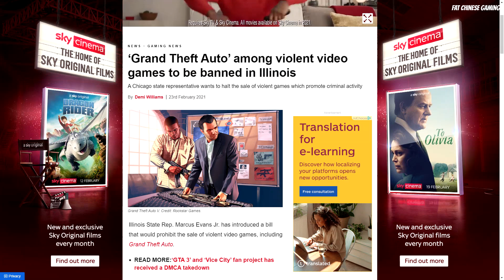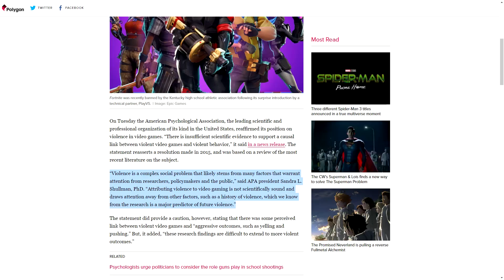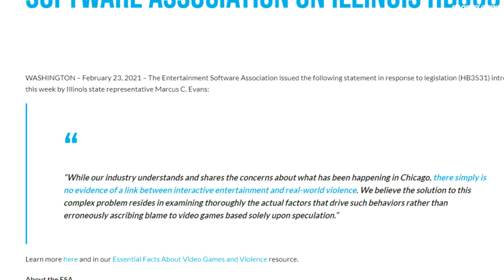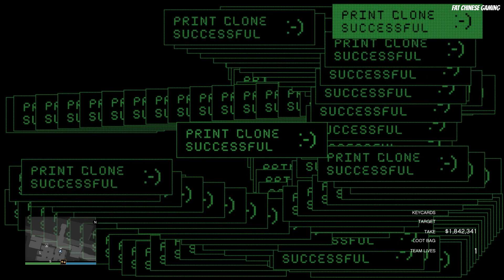Violent Video Games like Grand Thief Auto is the reason of an increase in carjackings????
So according to an Illinois legislator, violent video games is the reason of an increase in carjackings in Chicago, but do you know that video games were not the first time to be blamed because of crimes? Let me know what you think? Do you think violent video games is the reason why people commit crimes? Or was it something else? why would people blame video games on everything?

Sources:

‘Grand Theft Auto’ among violent video games to be banned in Illinois

Illinois rep. wants to ban ‘all violent video games’ to curb violence

Psychologists reaffirm that blaming video games for violence is ‘not scientifically sound’

Statement by the Entertainment Software Association on Illinois HB3531

Special thank you for hachichimitsu for helping out with making the cartoon version of my GTA Online character, do check out hachichimitsu on fiverr if you need help, thank you